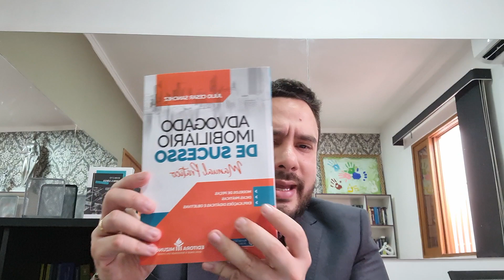Não é qualquer Documento (Contrato) que vai fazer você ganhar uma Ação de Usucapiao ?